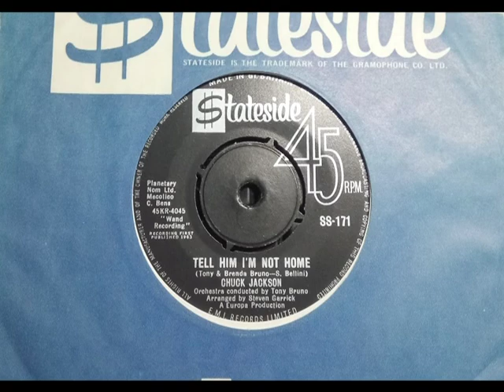Early Soul - CHUCK JACKSON - Tell Him I'm Not Home - STATESIDE SS 171 UK 1963 USA Wand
Upload #2427 ~ HQ from UK 45 pictured ~~ Title is what Girls used to say when you took interest as a Teen. Silly Female behaviour perhaps, but She Don't Wanna Talk so go try her Prettier Friend & piss her off was the usual way. Deal with it fast. Sadly Women over 35 get little interest, esp with Kids & Divorced, so they'll play similar silly games but Stalk you for Five Years never saying a word, just like our nameless Stalker, go on Downvote this yer sad cow, if Chuck is a Black guy, will she? She has Downvoted over 100 tracks over 3 years+, this is how bad women get, too stupid to wise up & realise how quick the Looks Fade after 35. Never ever trust one who can't be honest, seen weak guys sell all they like to keep the wife happy, but depress themselves. Women are a Great Sport, read their minds, such as 'Bargain Hunt' Christina Trevanion getting frisky with her Bikini pics on Twitter, why not, she looks good & glad to see Comments were nice. Respect is Earnt. :-)

Many Women so need the Selfie & Gushing comments, shallow indeed. Did see one trying her best to be... and one commenter puts "You Look Like Your Mum!" ROTFLMAO time.